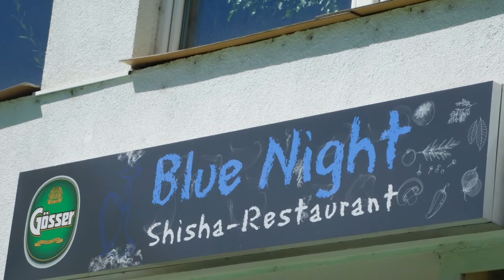Blue Night Jugendtreff und gutes Essen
Blue Night
Kirchenpl. 9, 2225 Zistersdorf